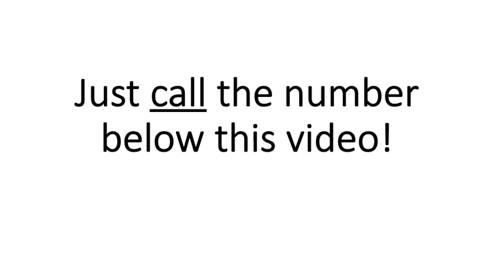Divorce Lawyer Ashland